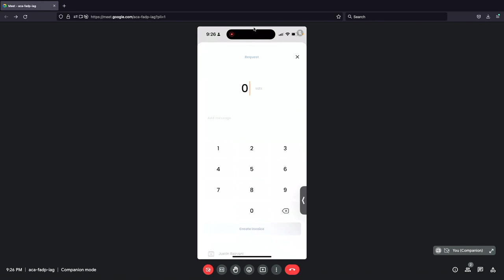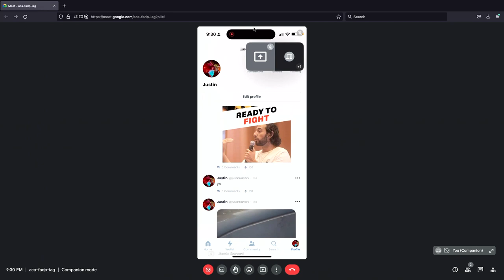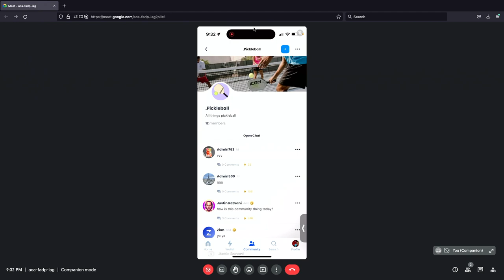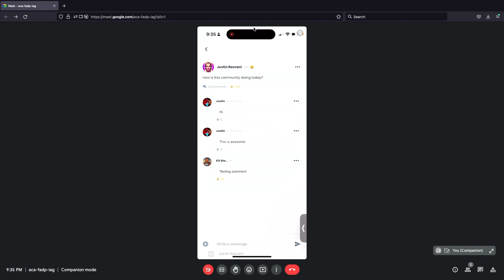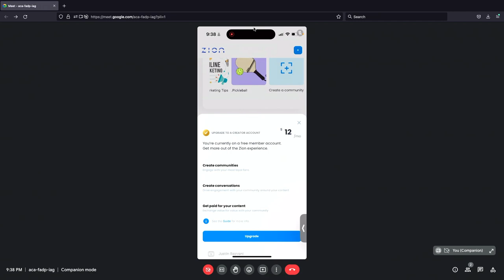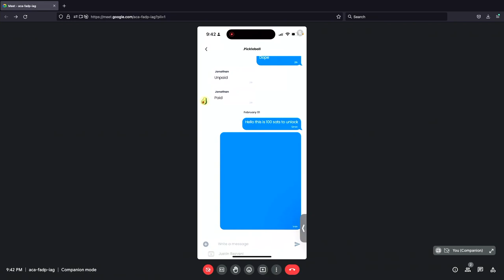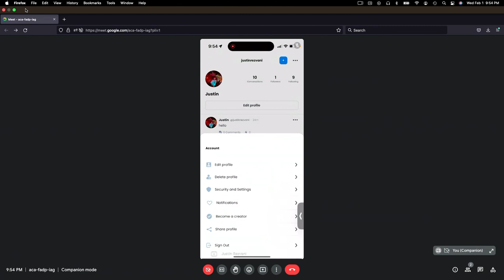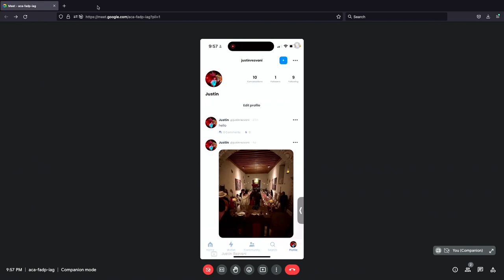Justin Rezvani @JustinRezvani - Zion is a Wallet + Zion is a social network. Add BTC to your emojis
Justin Rezvani comes to Bitcoin Beach with a new app and a new dimension of money. He  has built a social network for creators built on top of the Bitcoin lighting network. The wallet is interoperable with the protocol - think about the Only Fans payment system but with BTC.
Mike Peterson learns the specifics of how Zion is a mix of Instagram, Facebook Groups and Telegram platforms all connected to the Bitcoin Lighting network.

Justin Rezvani runs a real time tour of Zion showing us communities, payments and chat rooms.
Find a comment you like?
Find a meme you like?
Send them Sats.
"Anyone can pay anyone at any time"

Justin believes Zion is the last platform you'll ever have to build on.

He also has a super clever spam prevention system. Impressive.
Zion has a 100,000 Sats limit.